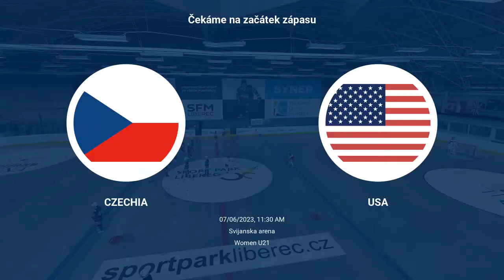Women U21 - CZE vs USA - 2023 World Junior Ball Hockey Championships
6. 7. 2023 Third place game